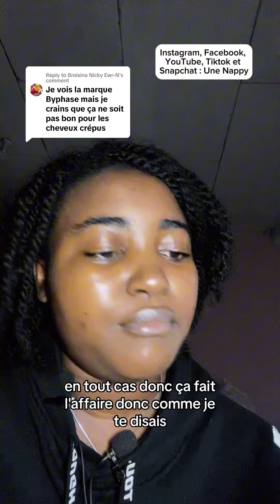BYPHASSE Crème Définition de Boucles : Mon Avis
Dans cette vidéo, je partage mon avis sur la crème définition de boucles de la marque Byphasse. Après l'avoir testée sur mes cheveux crépus, je vous donne un retour détaillé sur son efficacité, son pouvoir hydratant.

Est-ce que cette crème tient ses promesses en matière de définition et de tenue des boucles ? Je vous dévoile tout dans cette revue.